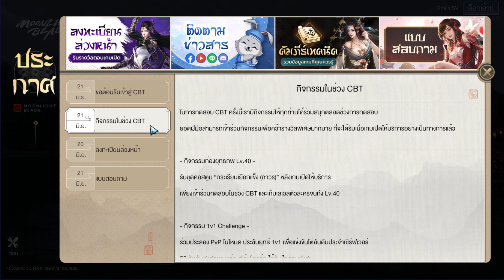ทดสอบ CBT Moonlight Blade เปิดแล้วก็ลุยสิ๊ชาวแกงค์ หมัดเมาของจริ๊ง #4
📌 Moonlight Blade เป็นเกม MMORPG ใหม่ล่าสุดจากการีนา ที่เปิดประสบการณ์ท่องยุทธภพสุดอิสระ
พร้อมจุดเด่นด้านกราฟิกสวยงามและเกมเพลย์ระดับพรีเมี่ยม